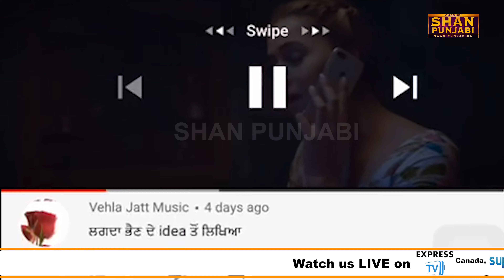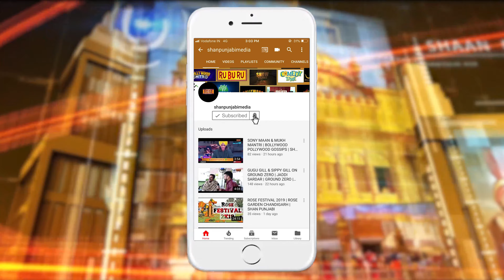GURLEZ AKHTAR next DOUBLE MEANING SONG